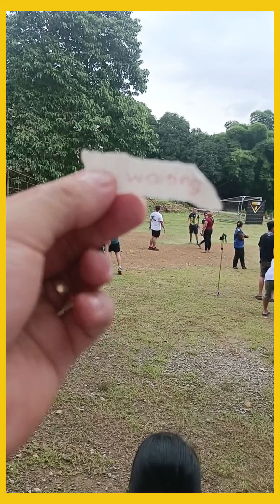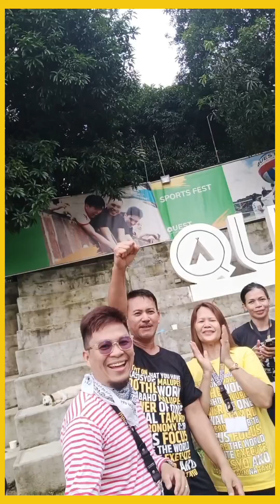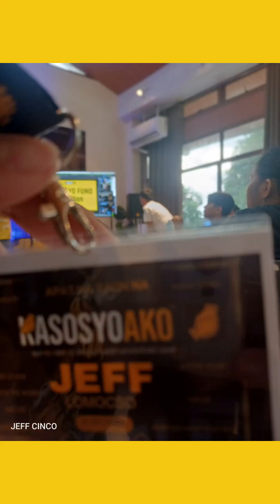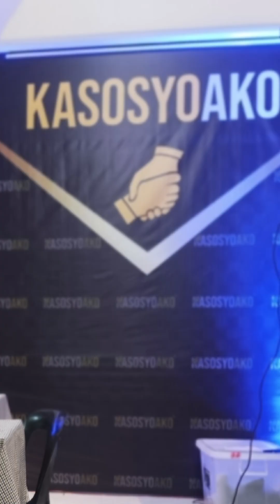Negosyo Tips : Mentor sa pagnenegosyo